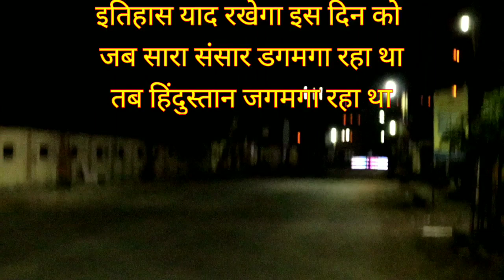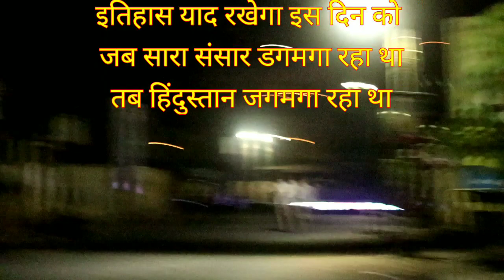इतिहास याद रखेगा इस दिन को जब सारा संसार डगमगा रहा था तब हिंदुस्तान जगमगा रहा था